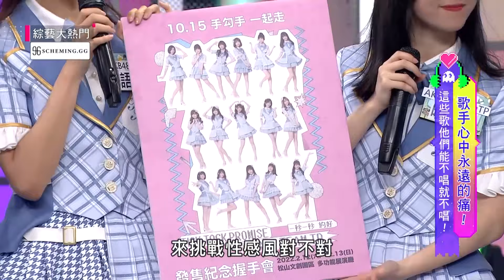【AKB48 Team TP性感來襲！！不止唱跳開全麥、還化身小野貓挑戰全新風格！立東哥哥一秒就被電爆！這反差萌我們小心臟受不了啊～】｜綜藝大熱門 精華